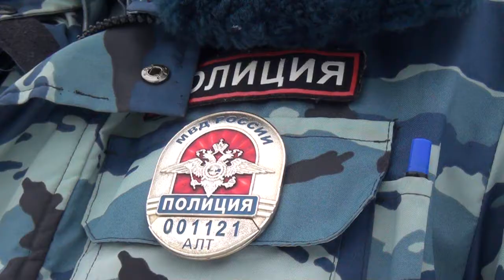"Служебный пёс в Бийске нашёл потерявшуюся пенсионерку" (Будни, 20.11.17г., Бийское телевидение)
Служебный пёс в Бийске помог вернуть домой потерявшуюся пенсионерку

На днях из дома ушла 78-летняя женщина. Она долго не возвращалась назад. Родственники обошли всех соседей и обыскали округу. Самостоятельные поиски результатов не принесли. Пришлось обратиться в полицию.